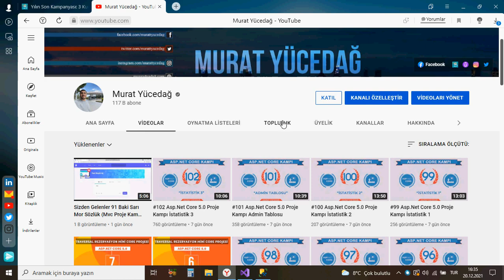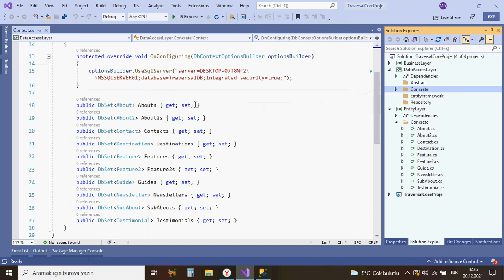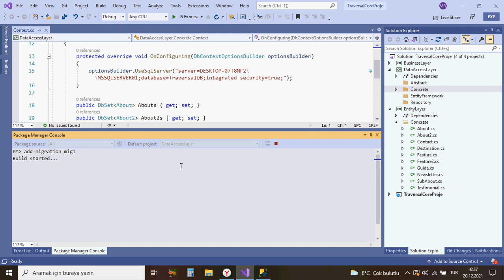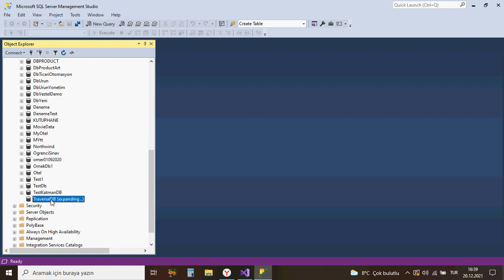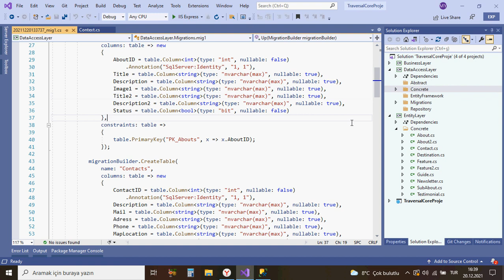#8 Traversal Rezervasyon Asp.Net Core 5.0 Mini Proje Migration Oluşturma